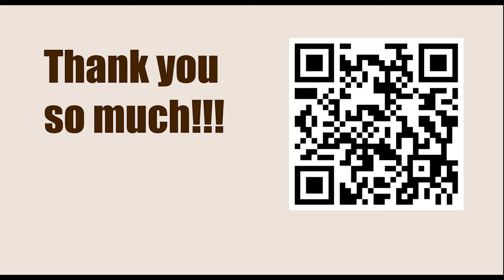Sveshnikov not Appealing || Jacob Aagaard vs Enamul Hossain (Annotation: Jacob Aagaard)